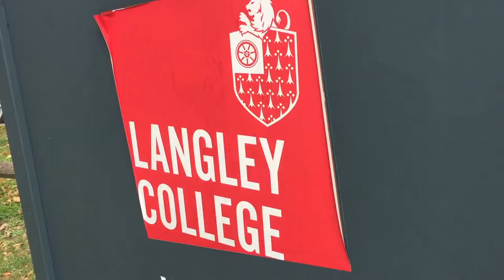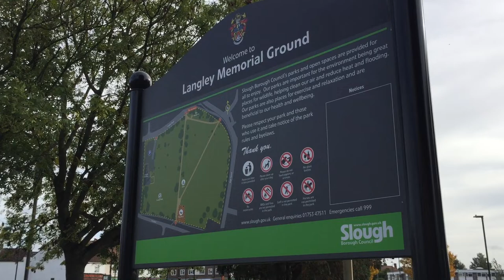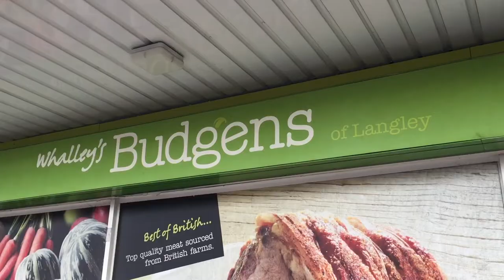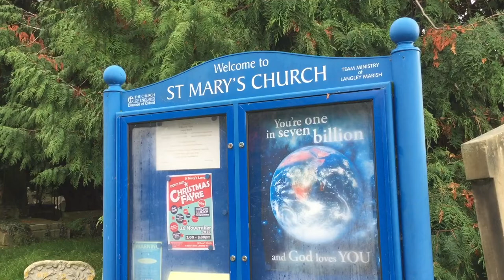Postcard from Langley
Paul and Marcus take the Elizabeth Line to Langley, near Slough, in Berkshire.